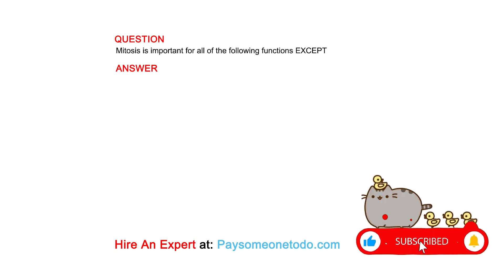Mitosis is important for all of the following functions EXCEPT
QUESTION